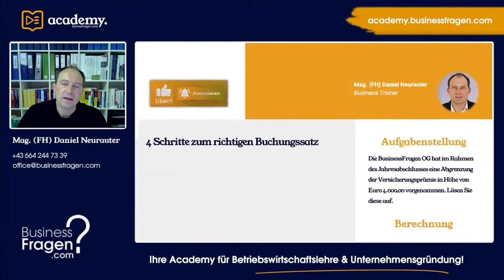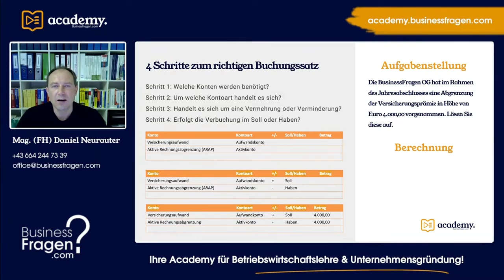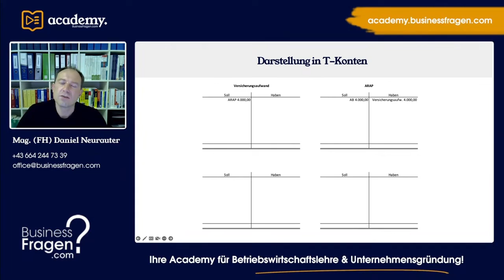Buchungssätze Übungen - Buchungssatz Aktive Rechnungsabgrenzung Versicherungsprämie auflösen - ARAP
Die BusinessFragen OG hat im Rahmen des Jahresabschlusses eine Abgrenzung der Versicherungsprämie in Höhe von Euro 4.000,00 vorgenommen. Lösen Sie diese auf.